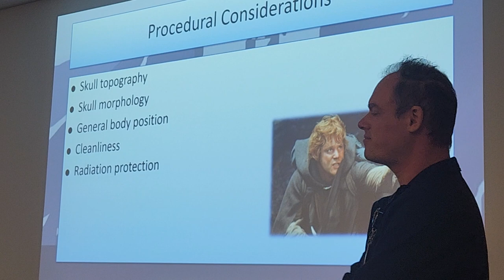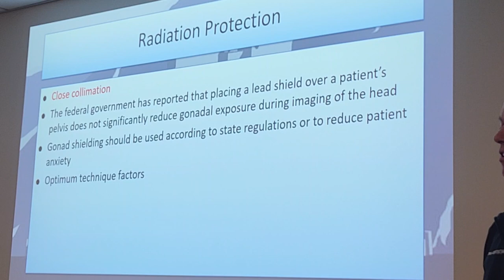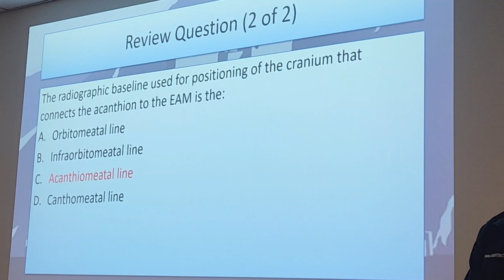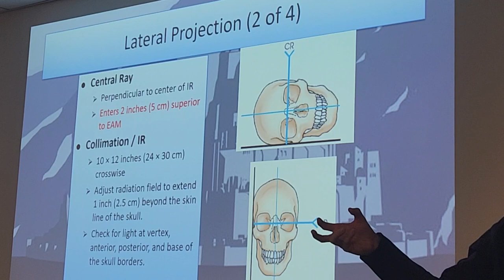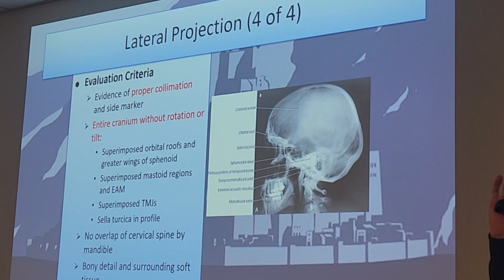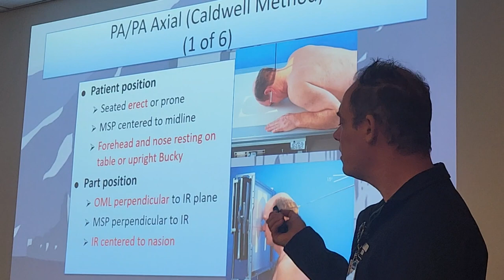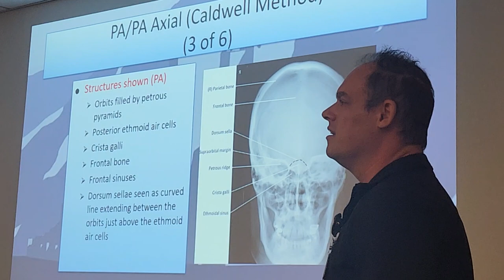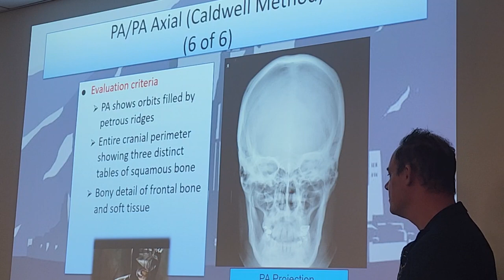4-12-23 Rad Pro (Donahue) Test 5